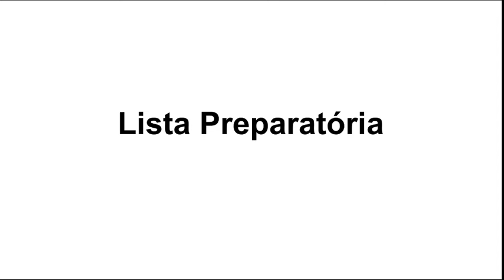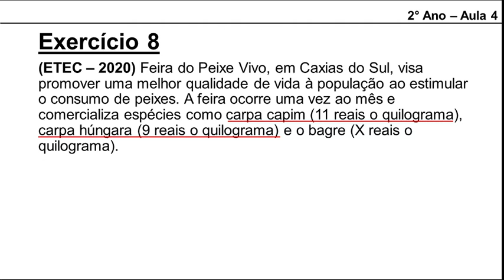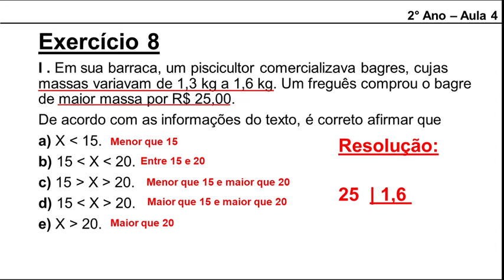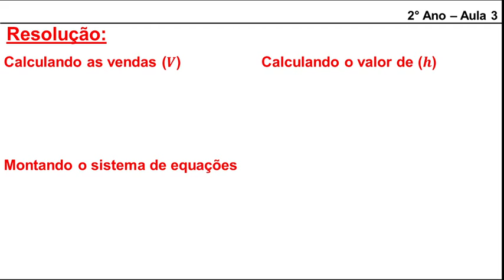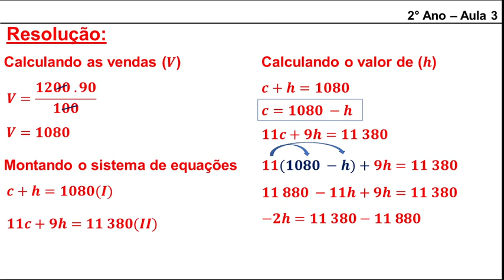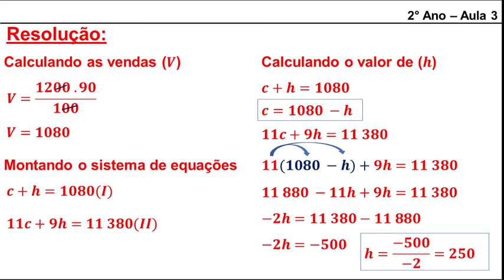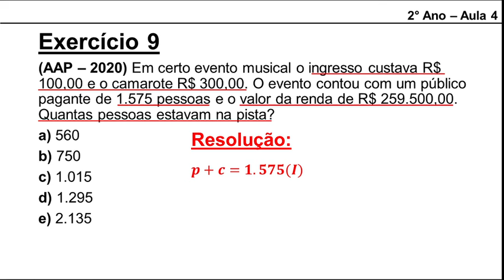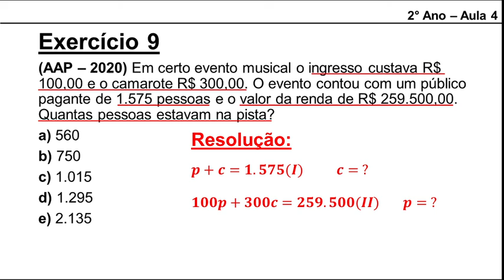2o Ano - Sistemas Lineares (Aula 4)